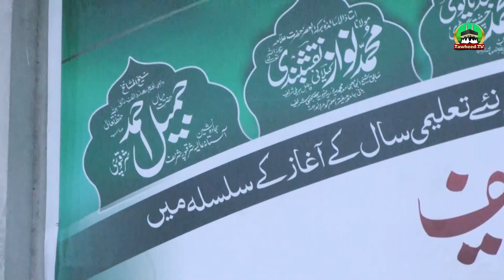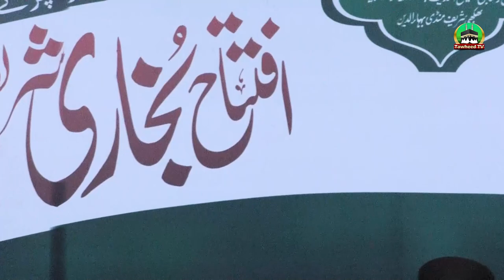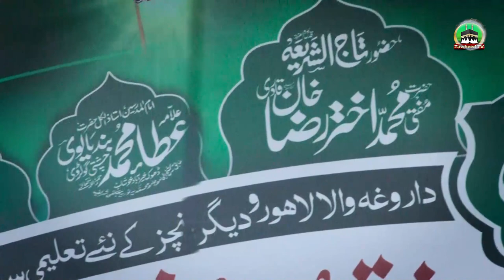Taqreeb E Bismillah Sharif Wa Iftetah Bukhari Sharif | Highlights | 16 May 2022 | Ashraf Asif Jalali